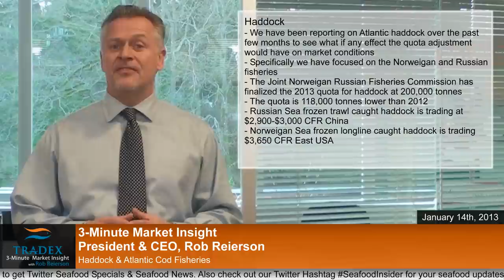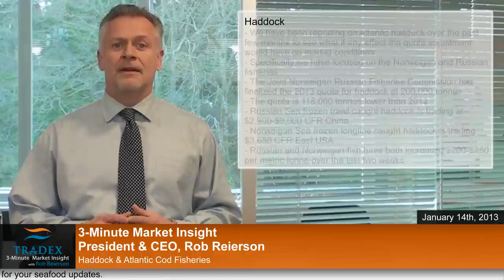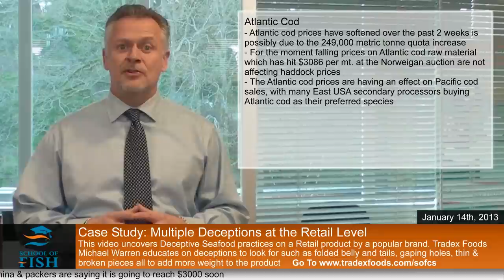3-Minute Market Insight EP115 - Haddock & Atlantic Cod Fisheries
This week in the Tradex Foods 3-Minute Market Insight, President & CEO Rob Reierson discusses...
- Russian & Norweigan fish have both increased $200-$250 per MT over the last two weeks
- Price strengthening is happening in part due to Chinese Production Shortfalls for Whitefish leading to the Chinese New Year break
- Haddock, Atlantic & Pacific Cod prices will likley Stabilize post Chinese New year and Lent